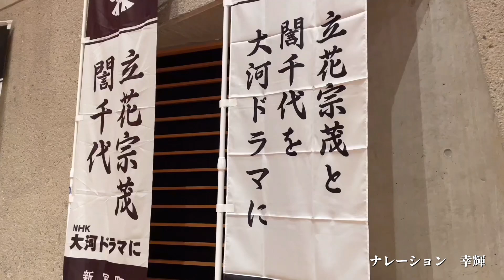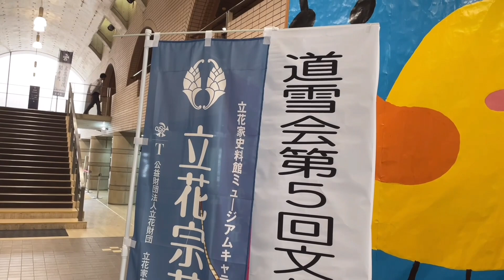【マコヒト / 前田友香】立花宗茂と誾千代の舞台裏に潜入！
柳川、立花家史料館ミュージアムキャラクターの立花宗茂と誾千代のPRのため、活動中！
舞台の裏側をお見せします